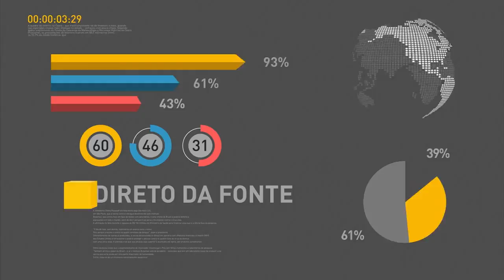Presidente Temer se reúne com Comitê de Líderes da Mobilização Empresarial pela Inovação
REPÓRTER NBR 10H - 17.03.17: Presidente Temer participa, nesta sexta-feira (16), de reunião com Comitê de Líderes da Mobilização Empresarial pela Inovação (MEI). Governo arrecada R$ 3,72 bilhões com leilão de aeroportos. Emprego formal no Brasil cresce em fevereiro. E mais: Termina hoje o prazo para entregar a Relação Anual de Informações Sociais (Rais).